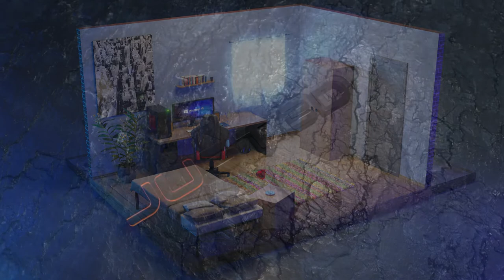Demo Reel (the beginning)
This demo reel was the beginning of my career as a 3D Modeler and the presentation of my first work in 3D art school.

Made entirely in Blender and Textured with Substance Painter and with the same Blender texture system.

Today, I make use of this knowledge to apply it in architectural visualization

Just a bit of everything.